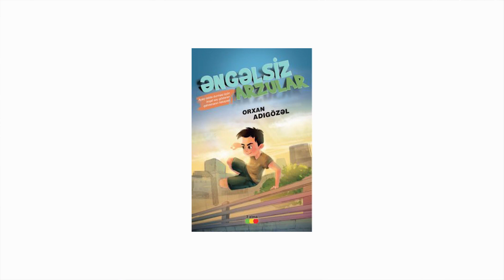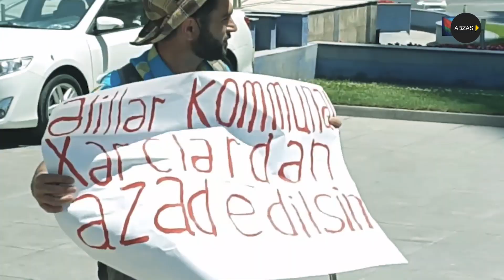Orxan Adıgözəl: “Hökumət səmimi şəkildə islahat etmək istəyirsə, bizimlə hesablaşmalıdır”